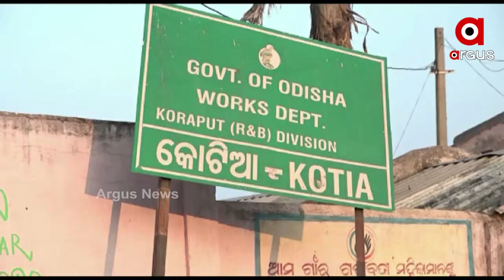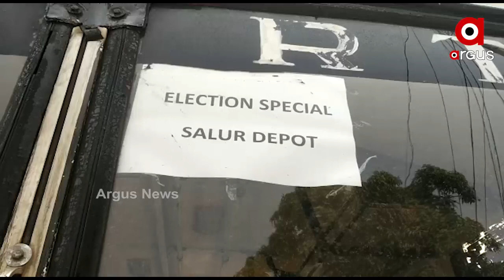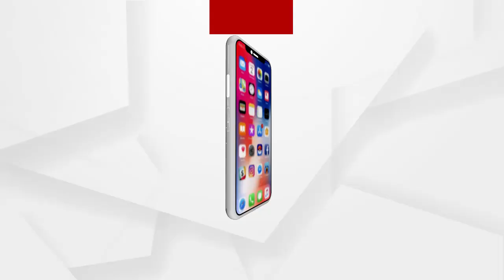ଆନ୍ଧ୍ର ପୋଲିସ ସହ ଓଡ଼ିଶା ନେତାଙ୍କ ବଚସା....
ଆନ୍ଧ୍ର ପୋଲିସ ସହ ଓଡ଼ିଶା ନେତାଙ୍କ ବଚସା. ପୋଲିସ ଲୋକଙ୍କୁ ଭୋଟ୍ ଦେବାକୁ ପ୍ରବର୍ତ୍ତାଉଥିବା ଅଭିଯୋଗ କରିଛନ୍ତି କଂଗ୍ରେସ ବିଧାୟକ.